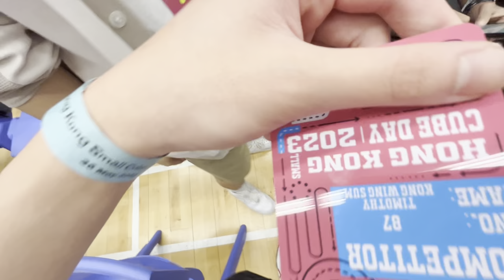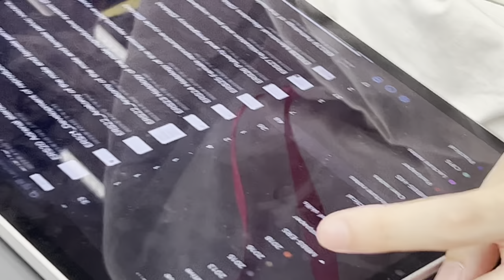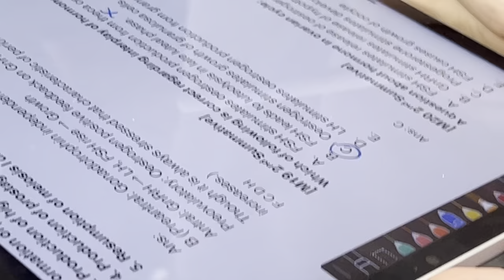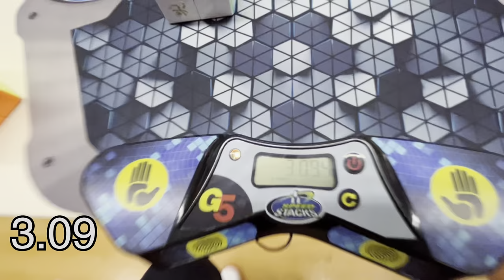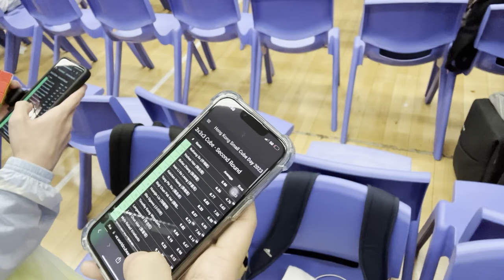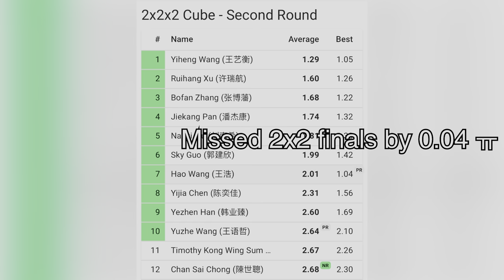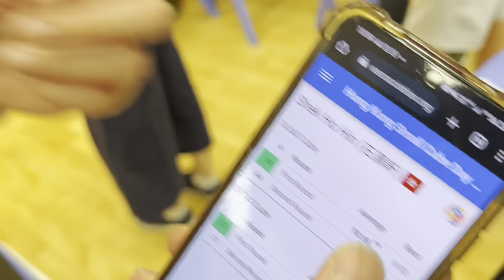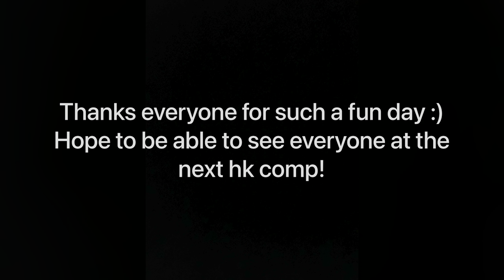Hong Kong Small Cube Day 2023 Vlog!!!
Thanks to everyone for making this comp a special one :)

If nothing special happens, I’ll see you all at Worlds 2023!

EDIT: 5:12 3x3 round 1 starts at 09:35, not 08:30 lmao